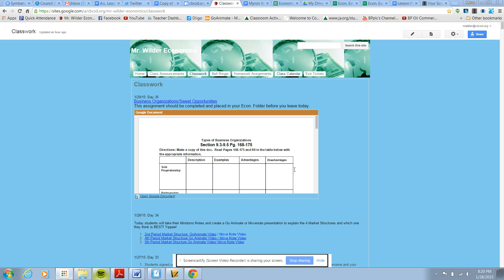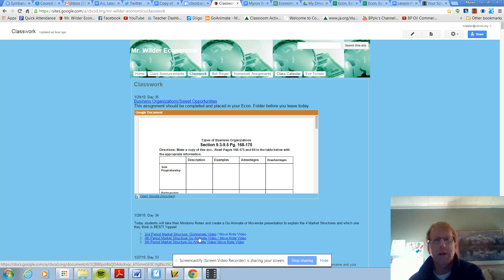Class Directions 1/29/15